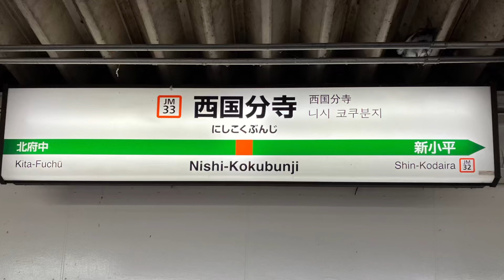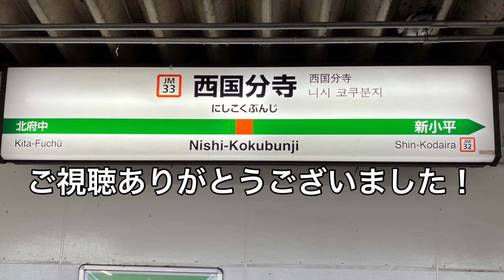西国分寺駅 発車メロディー 国分寺市の歌 2024/8/7収録